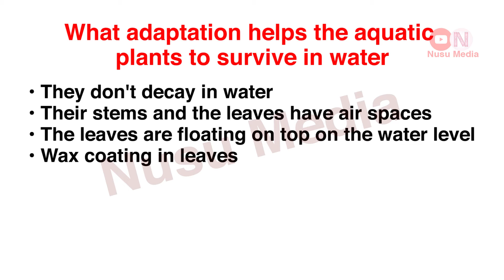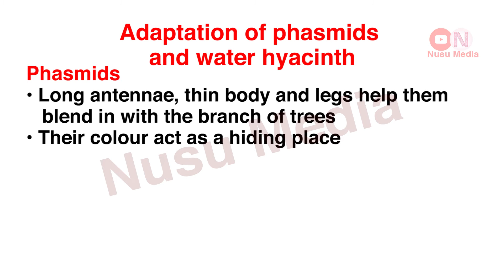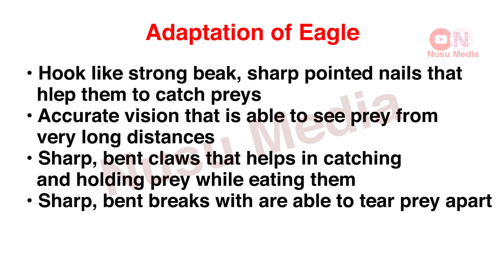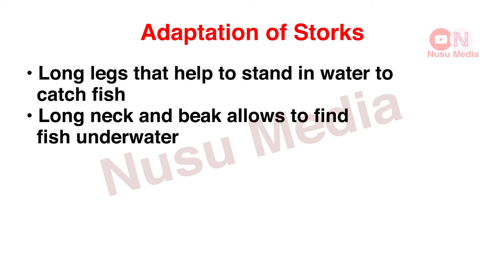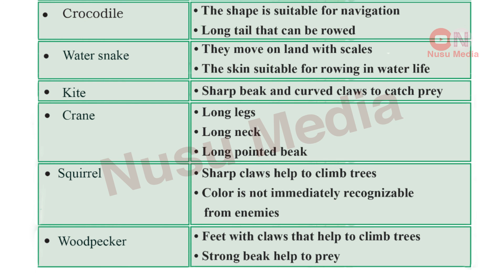Class 4 EVS Worksheet July 22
In this video, we will be covering the following topics from Class 4 EVS Worksheet July 22

• (Activity 1) Write the aquatic plants
• (Activity 2) What adaptation helps the aquatic plants to survive in water
• (Activity 3.1) Adaptation of phasmids
• (Activity 3.2) Adaptation of hyacinth
• (Activity 4.1) Adaptation of Tortoise
• (Activity 4.2) Adaptation of Eagle
• (Activity 4.3) Adaptation of Storks
• (Activity 5) Observe the living being around us and list out their adaptions

🕘 Timestamps
00:00 - Intro
00:07 - (Activity 1) Write the aquatic plants
00:18 - (Activity 2) What adaptation helps the aquatic plants to survive in water
00:48 - (Activity 3.1) Adaptation of phasmids
01:30 - (Activity 3.2) Adaptation of hyacinth
01:48 - (Activity 4.1) Adaptation of Tortoise
02:19 - (Activity 4.2) Adaptation of Eagle
02:27 - (Activity 4.3) Adaptation of Storks
03:13 - (Activity 5) Observe the living being around us and list out their adaptions